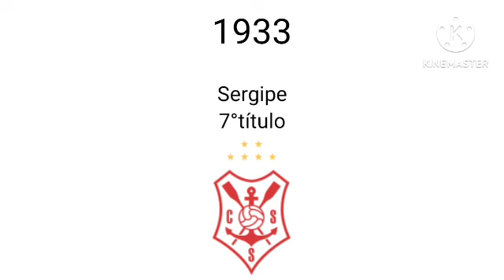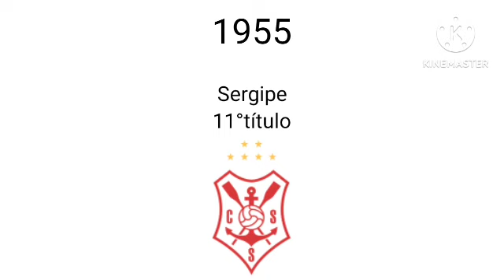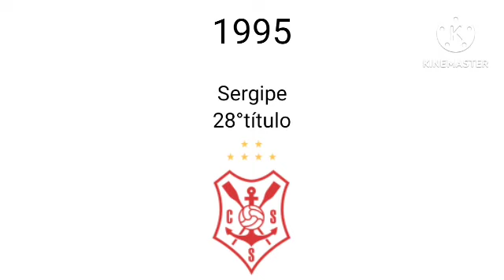Campeões do Campeonato Sergipano 1918 a 2023